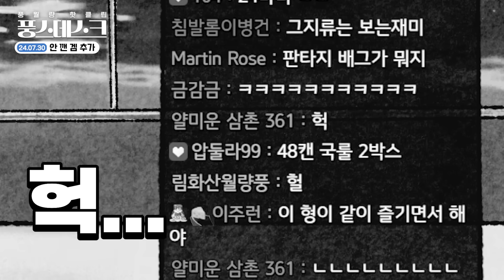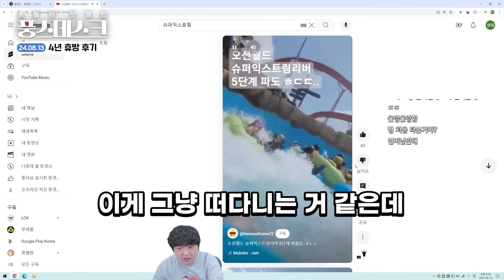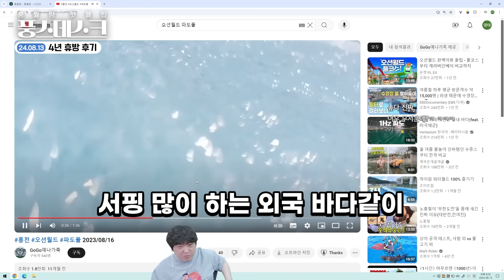휴가 다녀왔었습니다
▶ 풍스데스크
핫한 클립을 모아 전해드리는 [풍월량 핫클립 - 풍스데스크]
다시보기 영상 댓글에 타임코드를 집어주시면 풍스데스크 제작에 많은 도움이 됩니다!

00:00:15 풍트레칭
00:00:18 안 깬 겜 추가
00:00:51 풍라에몽
00:02:44 4년 휴방 후기
00:08:44 한 달 휴방
00:09:38 상남자식 업로드 1트
00:10:07 상남자식 업로드 2트
00:10:24 상남자식 업로드 3트